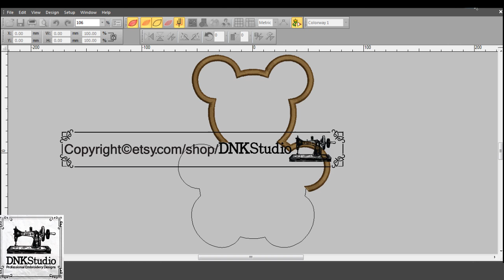Teddy Bear Embroidery Design | Redraw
Teddy Bear Embroidery Design !

FORMAT FILE :
The following formats will be included in a zipped file :
.DST - Tajima
.EXP - Melco
.PCS – Ptaff
.PEC – Ptaff
.PCQ – Ptaff
.PCS – Ptaff
.EMD - Elna

Do you want to buy this Teddy Bear Embroidery Design?